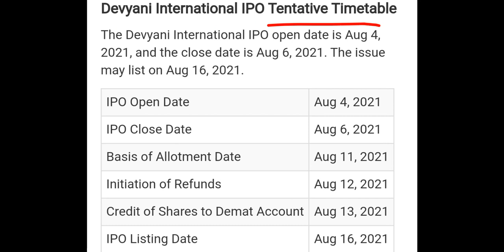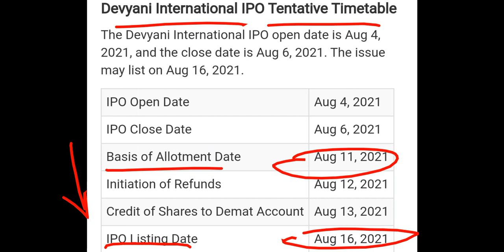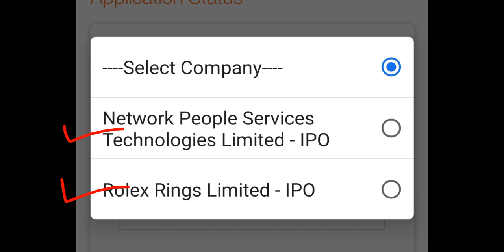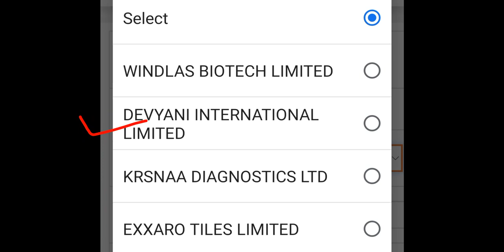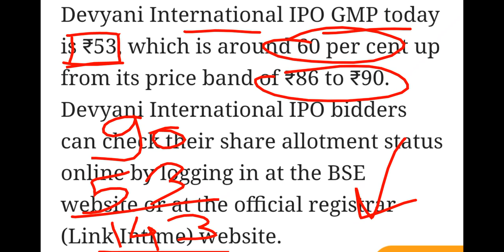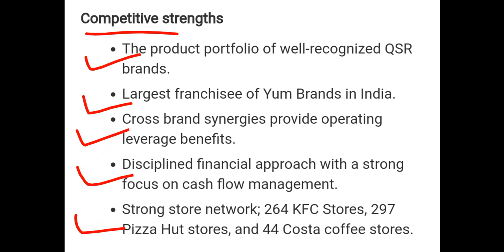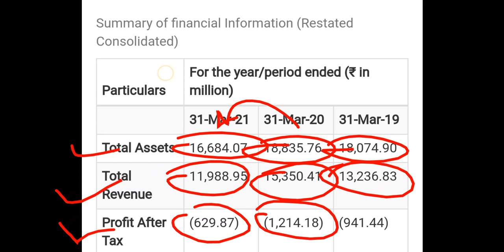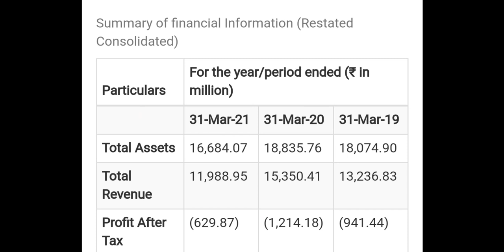DEVYANI IPO ALLOTMENT STATUS • HOW TO CHECK ALLOTMENT STATUS◾GMP UPDATE◾LISTING GAIN◾BAZAR KI KHABAR